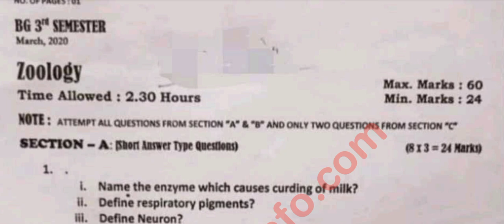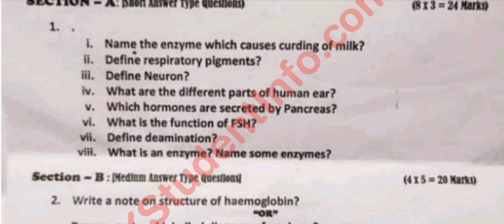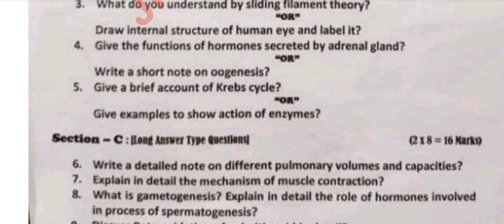Zoology 3rd semester previous year paper Kashmir University